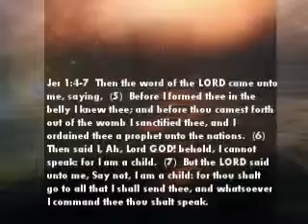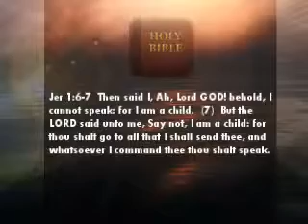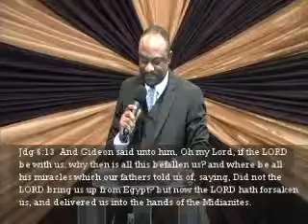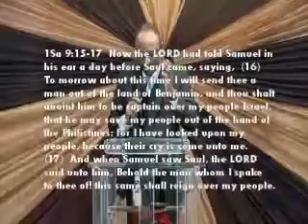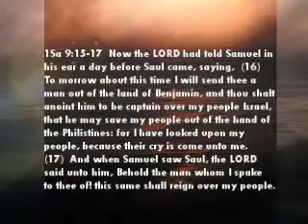tHERE IS A KING IN YOU